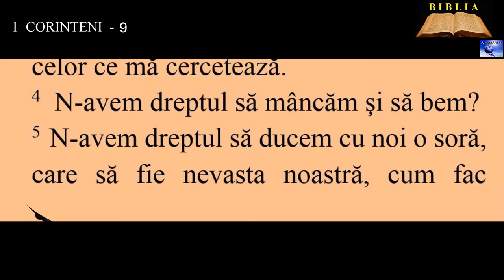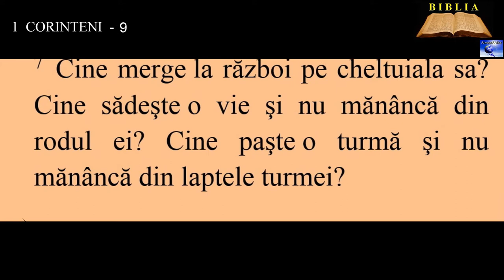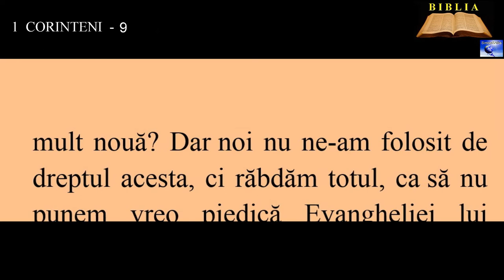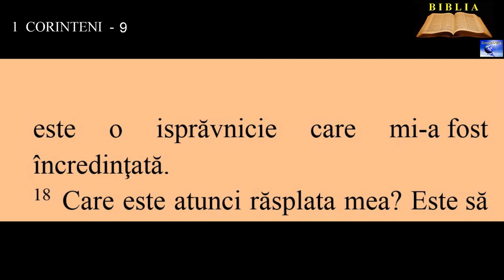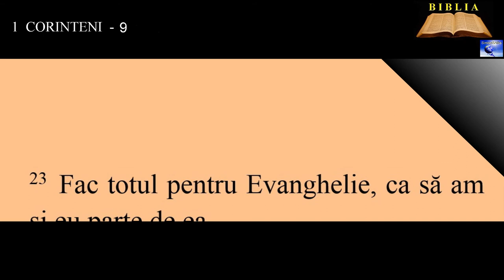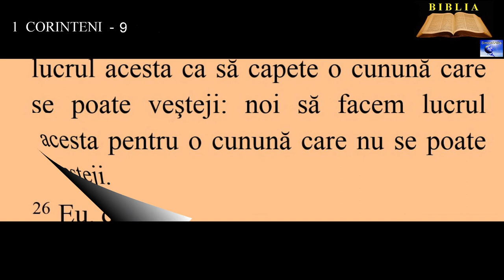1 CORINTENI 9 - Dreptul lucrătorului creştin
00:00:00  Dreptul lucrătorului creştin
00:02:30  Pavel nu s-a folosit de dreptul lui
00:04:24  Felul de luptă al lui Pavel